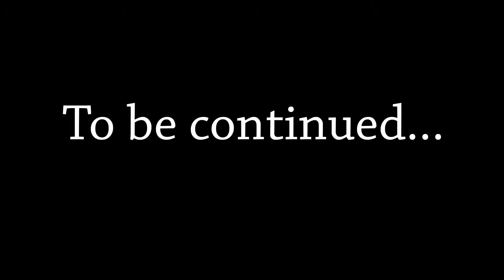Rock Climber Breaking into Houses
In this video, we test how well a rock climber can scale the average home and reach the second story.  Beware, this thief has still not been caught!

Song:  Sneaky Snitch Remix!!! - Superburger64